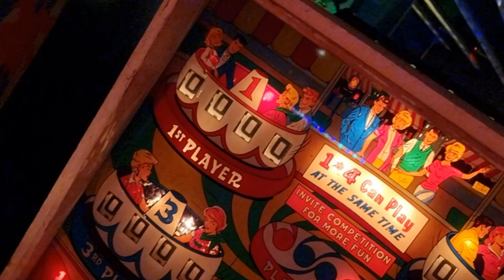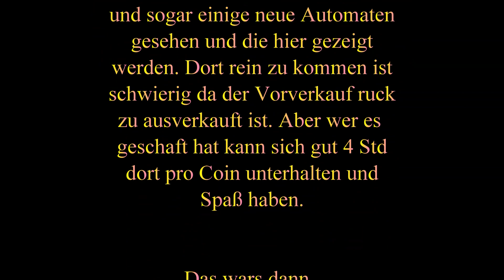Pinball - Whoopee 1964 - Williams - 4k-60fps - Insert Coin e.v.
Ein interessanter Pinballautomat, der in der mitte der 60er Jahre raus kam, es ist ein Pinballautomat, der eine Rateshow darstellen soll. Aber mit der Schauspielerin hat es nichts zu tun. Ihr müsstet das Spiel einfach mal ausprobieren ist rein Mechanisch aber für die damalige Zeit schon ein schönes Gerät..